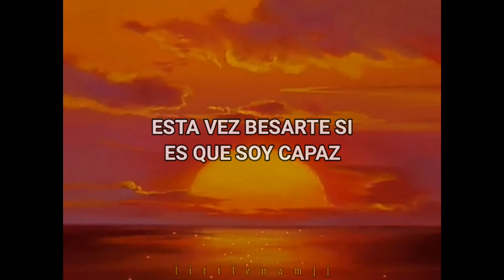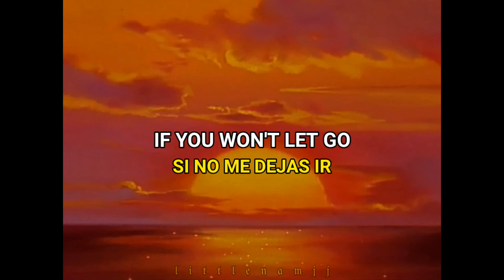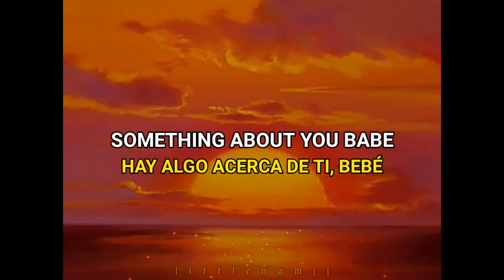the maria's - cariño - letra